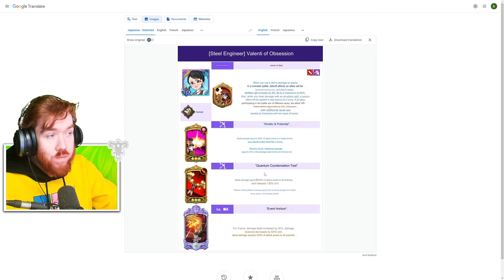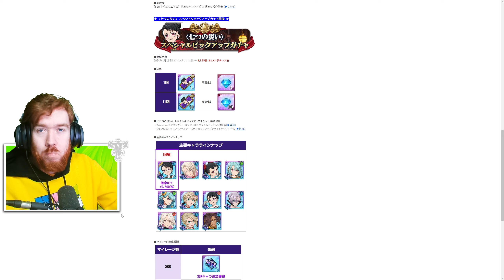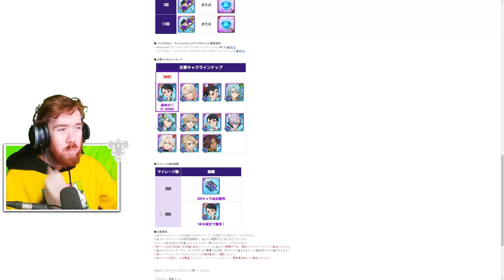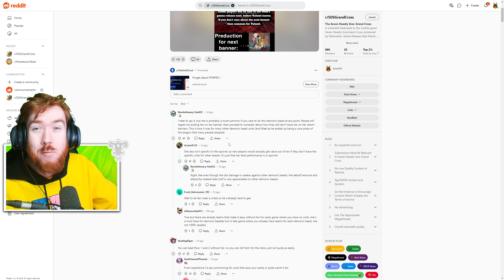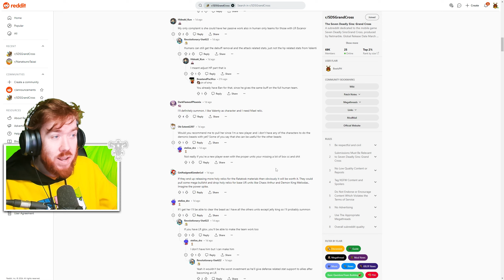THIS IS WHY IM *SKIPPING* VALENTI & YOU SHOULD TOO! | Seven Deadly Sins: Grand Cross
Valenti is actually a good character you want but unfortunately she dropped at a time were most of us should have very low gems, making her a skip for many.

Title: THIS IS WHY IM *SKIPPING* VALENTI & YOU SHOULD TOO! | Seven Deadly Sins: Grand Cross